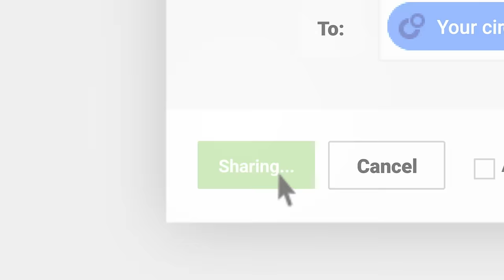Google+ Cricket FacePaint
Some fans cheer, but real fans paint their face. Support your favourites by showing your team colours.
It's time to put on your game face for the Cricket World Cup.
Get yours on g.co/CricketFacePaint